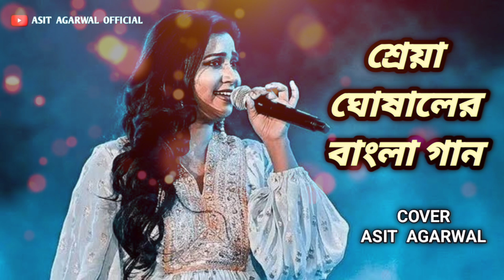শ্রেয়া ঘোষালের বাংলা গান - Shreya Ghoshal Bengali song | Cover by Asit Agarwal | Hits Bengali Song